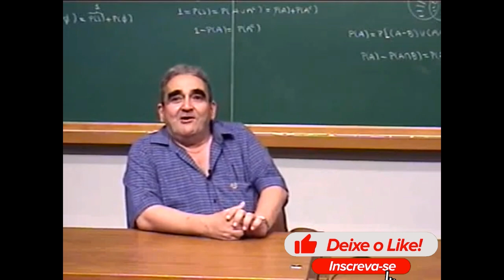QUAL A PROBABILIDADE DE ALGUÉM MEDIR 1,70? | Augusto Morgado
PAPMEM - Julho de 2002 - Probabilidade - Prof. Augusto Morgado